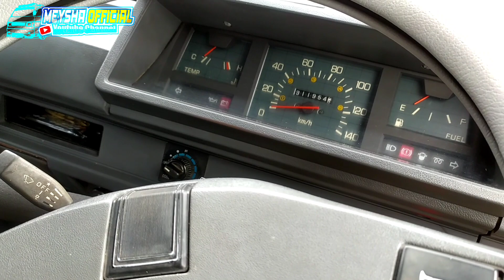[TERJUAL] SUPER GLOWING!!! MINIBUS L300 NEW ARMADA LONG 2004 PAJAK BARU DI JUAL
-Di jual Mitsubishi L300 Minibus Long Tahun 2004
-Nopol AE MAGETAN jatim Pajak Baru surat Lengkap
-Karoseri New Armada Super Long 5pintu
-Open price : Rp.97Juta  Negooo
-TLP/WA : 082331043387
-Lokasi : Kabupaten Ngawi jawa timur 63261

"Minibus L300 Karoseri New Armada super Long Tahun 2004 Apik, Di jual bekas _ @Meysha Official